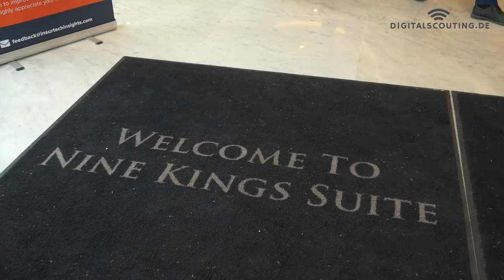Insurtech Insights: Recap of the 2019 event in Europe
The Insurtech Insights conference is a great place to meet decision makers and innovators of the insurance and finance industry. It's a very well made conference at which you really have access to the movers and shakers of the industry of different regional ecosystems. It also provides the opportunity to spend some time in London and connect with the insurance and finance industry there.

Music License